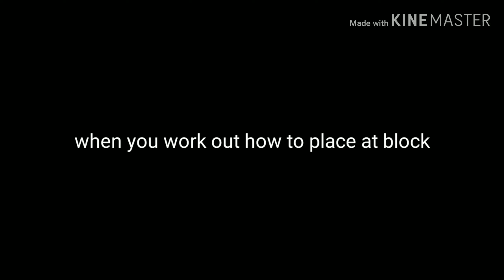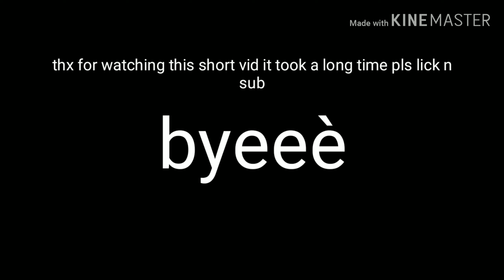Minecraft memes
No volume